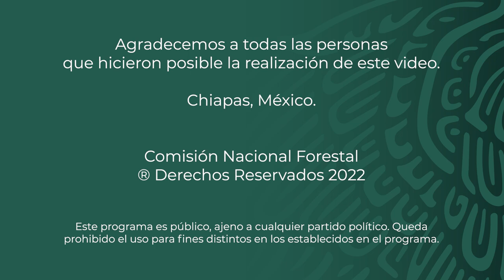PSA - Ejido Nueva Costa Rica, Mapastepec, Chiapas